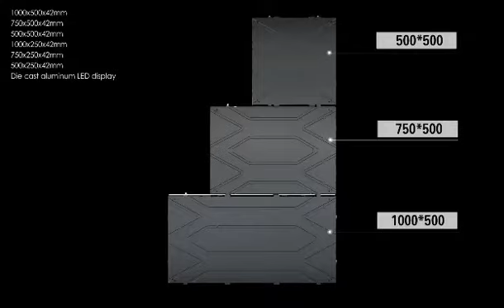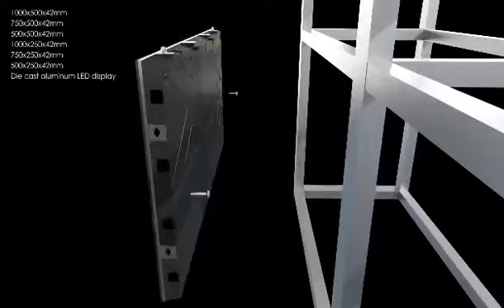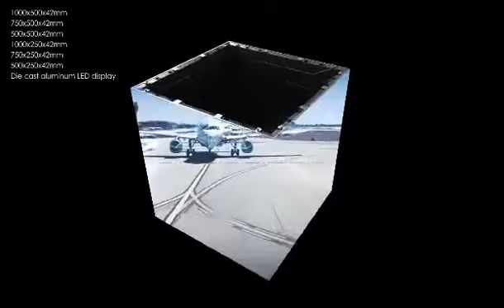Front service led screen, installation!Call me for more information!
Front service led screen, installation!